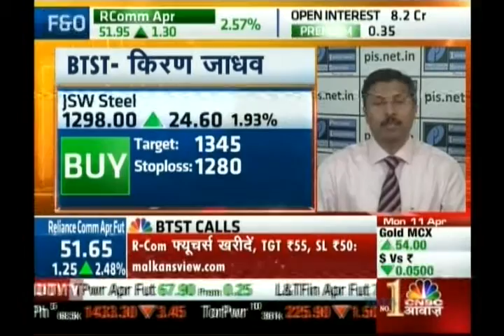Kiran Jadhav, Technical Analyst, Precision Investment Services on CNBC AWWAZ on 11th Apr 2016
Kiran Jadhav, Technical Analyst, Precision Investment Services giving his view on JSW Steel, Tata Elxsi.